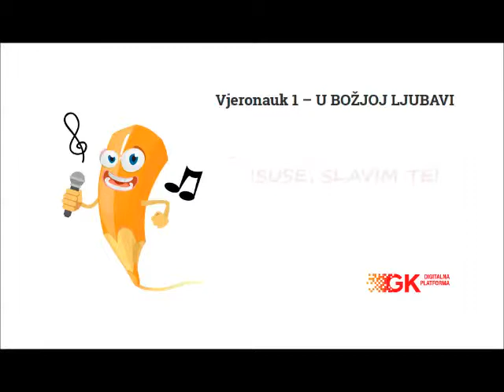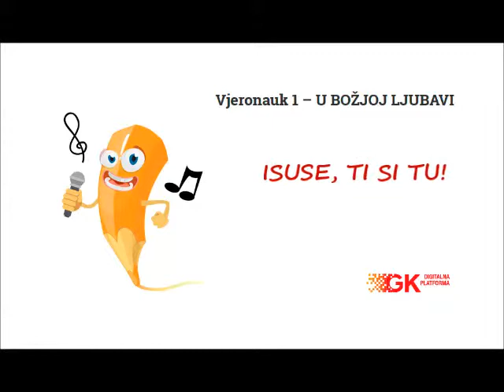Isuse Volim Te